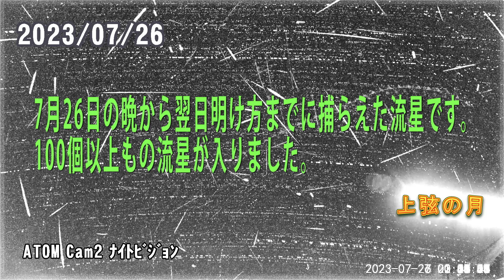流星 2023/07/26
2023年7月26日の晩から翌日明け方までに捕らえた流星です。
100個以上もの流星が入りました。